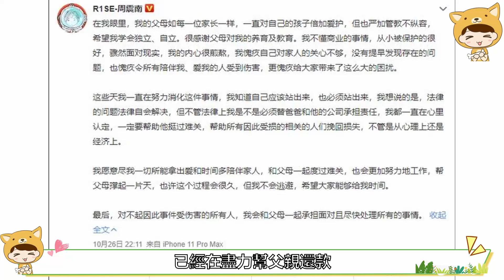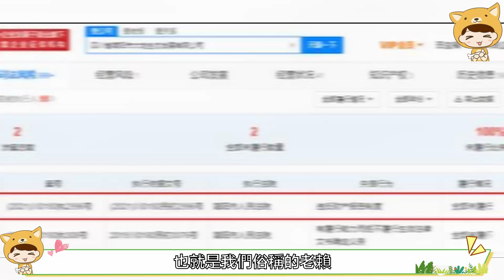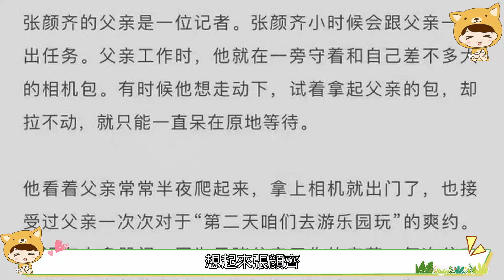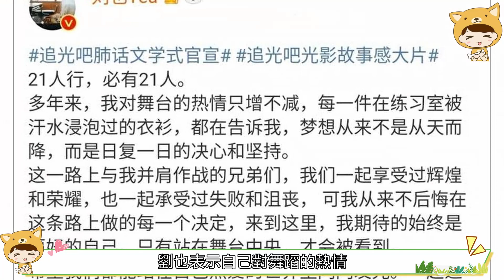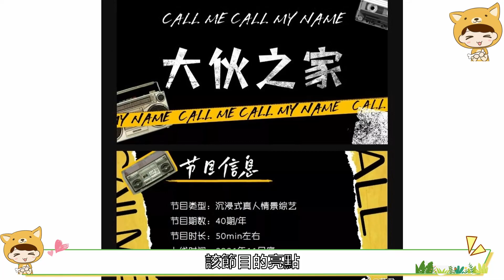《大夥之家》R1SE全員回歸，有人已是頂流預備，他卻成小眾藝人#R1SE#周震南#【娛樂沒有圈】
限定團集體更新動態，NPC放音源，火箭少女曬MV，R1SE合體錄節目，網友：淚目了#火箭少女#R1SE#NINE PERCEN#
同時期出道，為何硬糖少女和THE9差距這麼大？THE9畢業演唱會安排上了，硬糖呢#硬糖少女303#THE9#
要說堪稱奇跡的男團，R1SE絕對能當選，雖然這個團體，在今年六月份的時候就正式宣佈解散了，但是組合內成員的發展，可真稱得上是千奇百怪了，有人是當紅流量，有人已經快在娛樂圈失去存在感，還有人即便罵聲一片，也依舊堅挺在娛樂圈，誓要做一顆娛樂圈最穩固的“螺絲釘”。近日，鵝廠片單公佈了其年番綜藝《大夥之家》的嘉賓漫畫，而網友竟然在Q版漫畫中看到了R1SE全員！
《大夥之家》R1SE全員回歸，有人已是頂流預備，他卻成小眾藝人#R1SE#周震南#